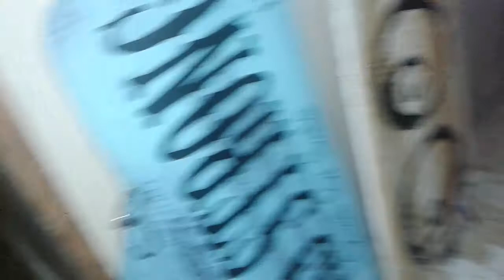Tiddles Gone Wild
Tiddles up to her usaul shenanigans. She got a freind as well.